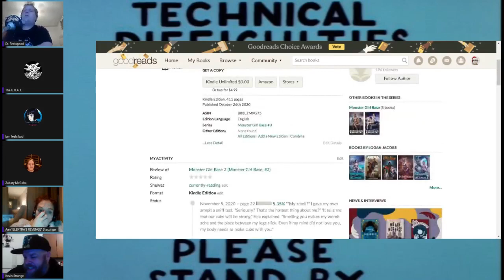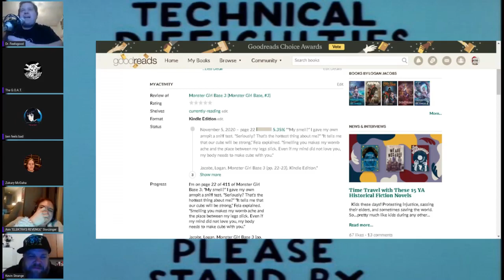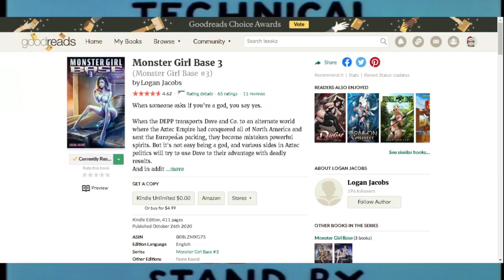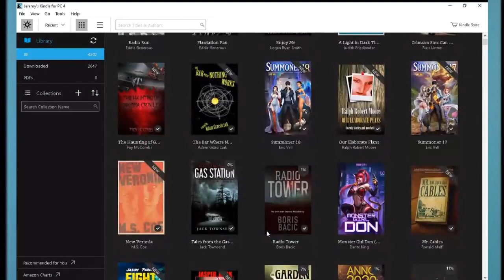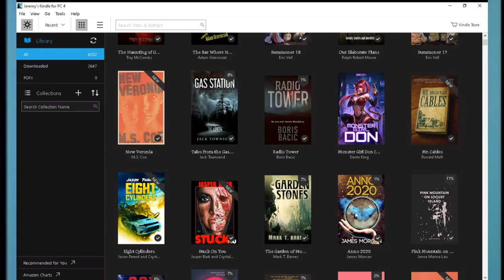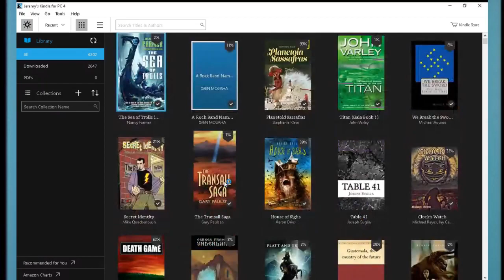"Our cubs will be strong"/Ann dies of laughter, and so does everyone else